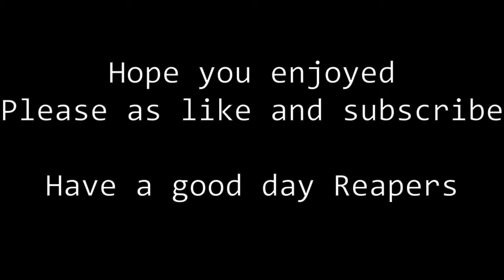Just Cause 3 GMV (Gangsters Paradise We Rabbitz Feat. Chris Commisso)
Have a good day reapers